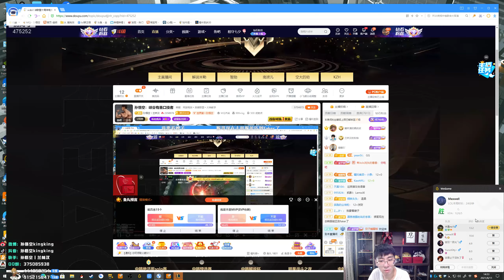【猴哥】蘭林漢悟空：塔姆VS劍魔 國服 聽說你不服 那我就口服你（202108012P5）